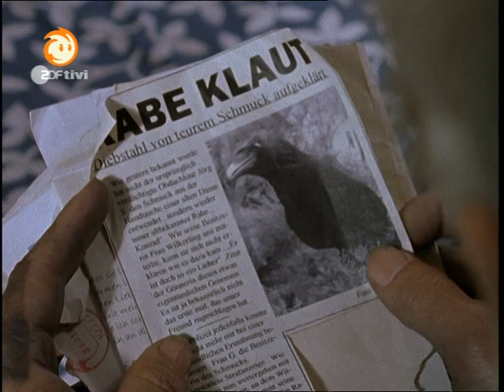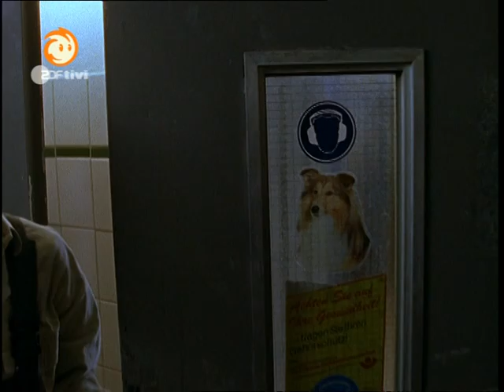Der freche Jakob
Jakob ist ein alter Schlawiner :-)